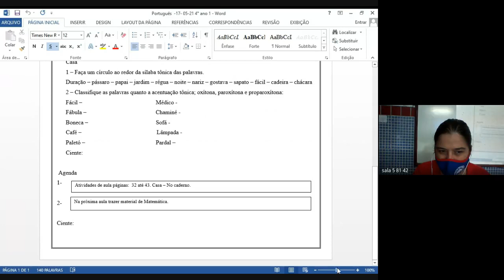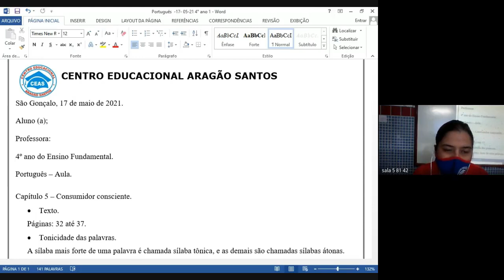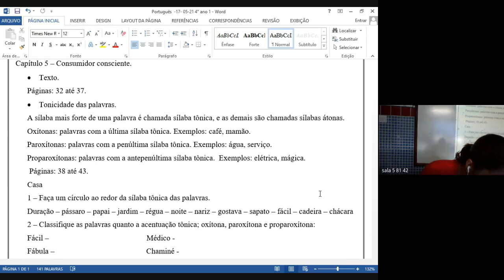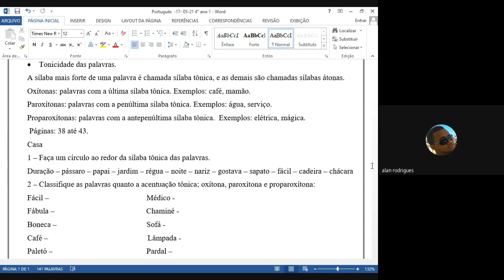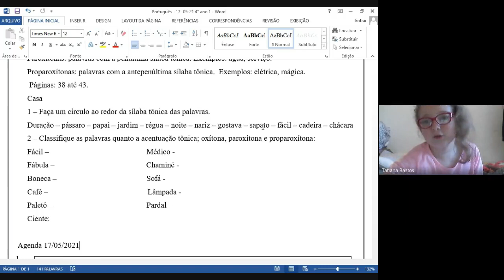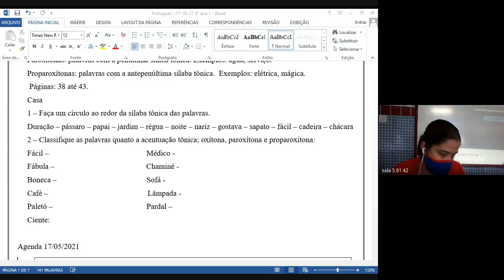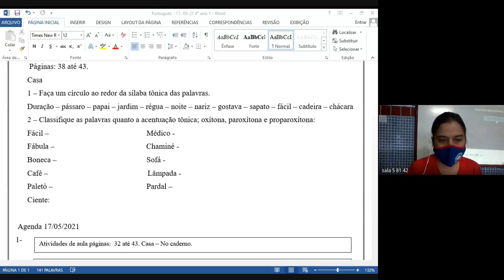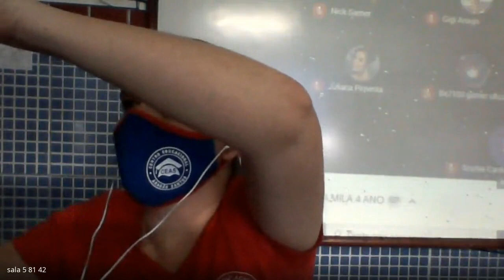4 ANO MILA 1